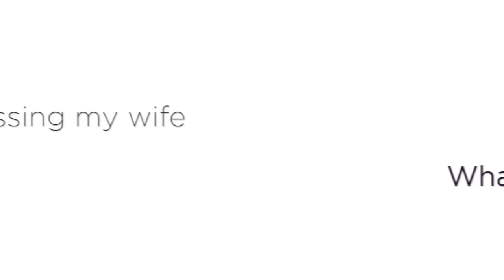SafinaQA 10 ~ My mom is oppressing my wife! What do I do?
Your mom and fighting your wife and you're stuck in the middle! What do you do!?
This video offers clear advice from the Book & the Sunna.